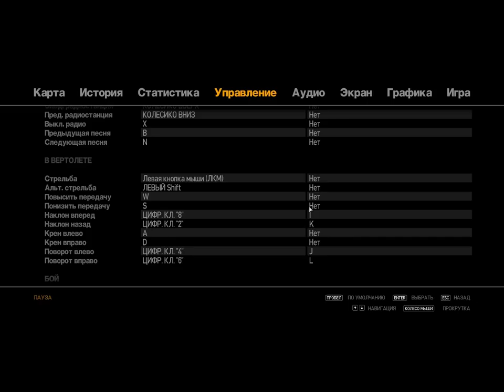GTA IV Прохождение Часть 136 #